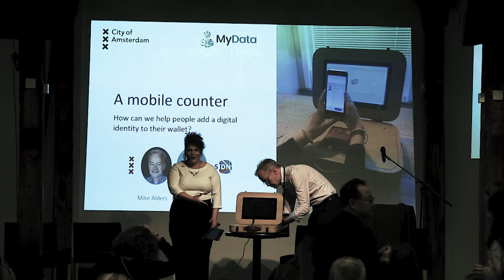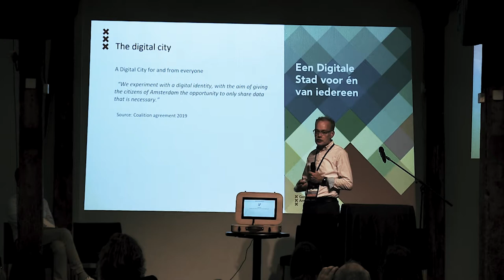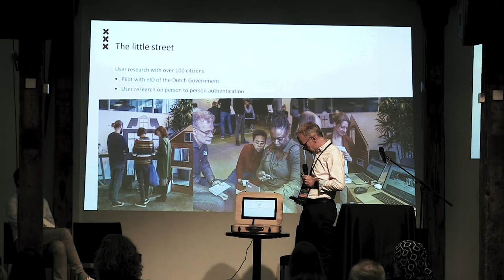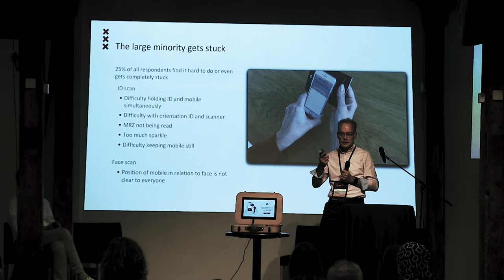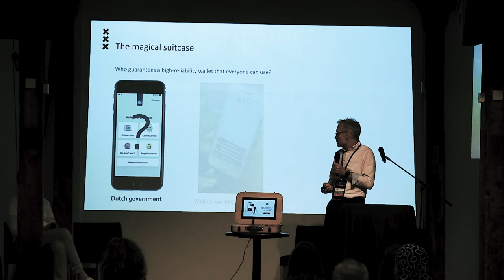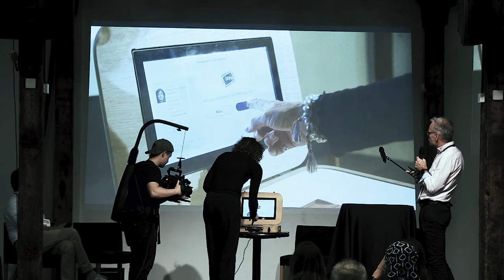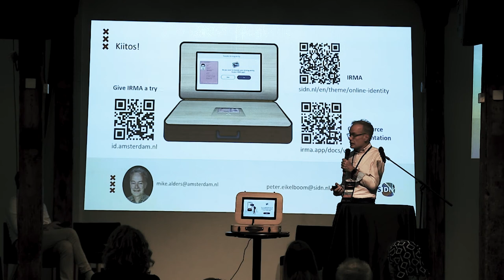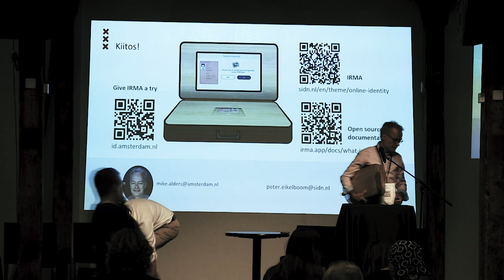How can we help people adding a digital identity to their wallet? Mike Alders & Peter Eikelboom